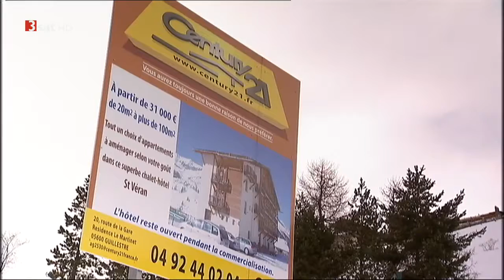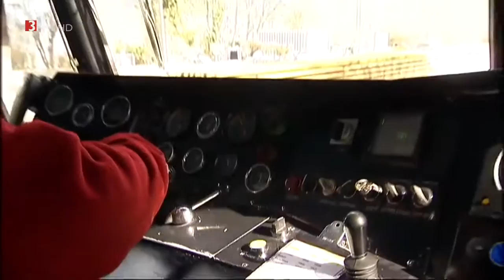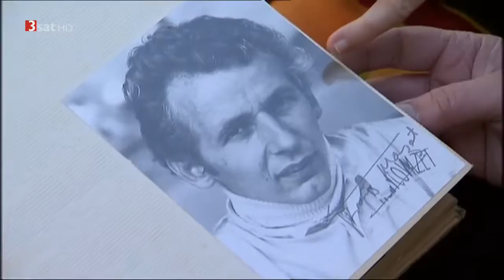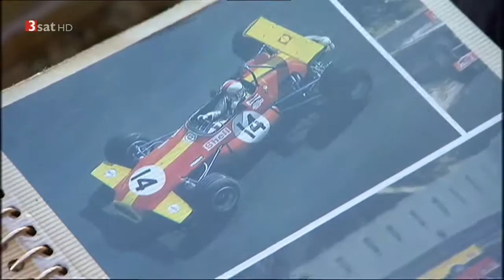[Doku HD] Gipfel, Wölfe und Zitronen - Eine Reise von den Alpen an die Côte d'Azur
Saint Véran in den Alpen schmückt sich mit dem Titel "höchste Gemeinde Europas" und zählt zu den malerischsten Dörfern Frankreichs. Anders als viele der völlig zubetonierten französischen Wintersportorte, hat sich Saint Véran seine Ursprünglichkeit bewahrt. Der Viehbauer Jean-Pierre Imbert kämpft dafür, dass das auch so bleibt. Er verteidigt sein Alpenidyll tapfer gegen den Zugriff der Baulöwen. Saint-Martin-Vésubie liegt in der gleichen Region wie Saint Véran. Dort ist Michel Ingigliardi Fachmann für kaputte Heizungen. Doch wenn es dämmert, hat der Klempner eine andere Passion: Er sucht wilde Wölfe. Als Pierre N'Gahane vor 44 Jahren im Kongo geboren wurde, ahnte niemand, dass er einmal Karriere in den französischen Alpen machen würde. Seit Ende 2008 ist N'Gahane Präfekt des Departements Alpes-de-Haute-Provence, der erste Präfekt afrikanischen Ursprungs. Doch von dem Etikett "Obama der Alpen" hält er nichts. Wenn die Berge noch schneebedeckt glänzen, schmückt sich Menton an der Côte d'Azur schon mit frühlingshaftem Gelb. Der Karneval heißt dort "Fête du Citron", Zitronenfest. Für François Mazet ist das ganze Jahr Zitronenfest. Denn seit der Ex-Formel-3-Pilot seinen gefährlichen Sport an den Nagel gehängt hat, lebt er ganz für die Zitronenzucht.